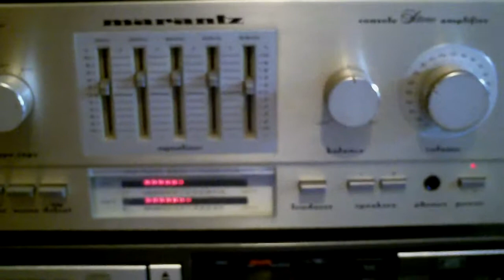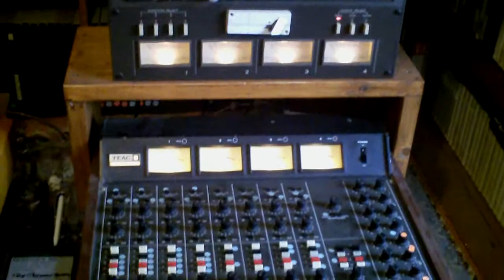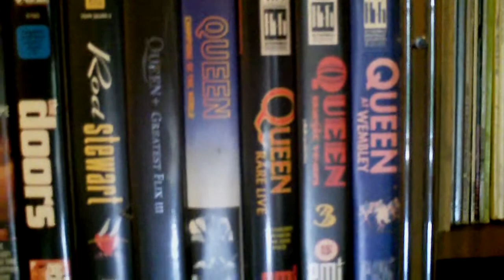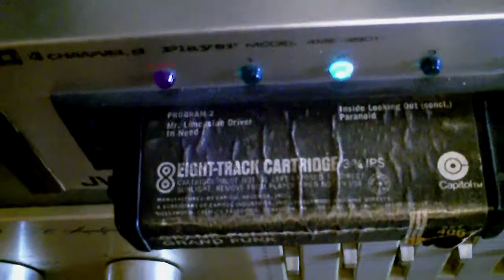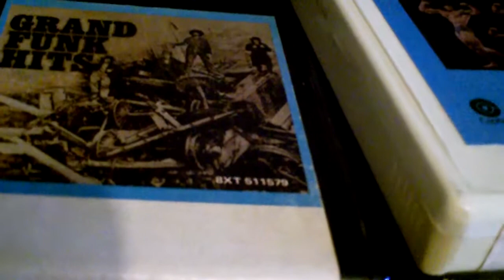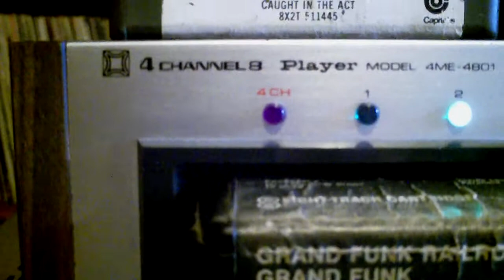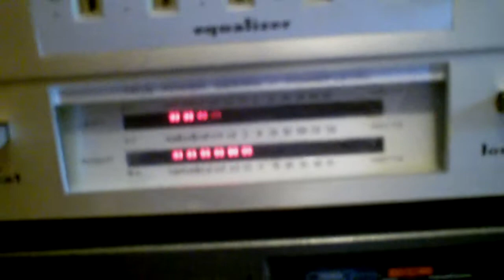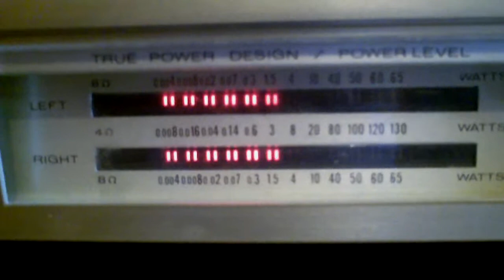8-Track Grand Funk Part 2.AVI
8-Track ,One More Time, Grand Funk Railroad